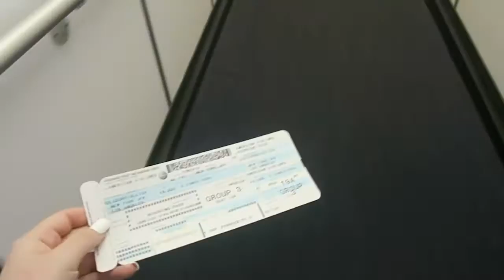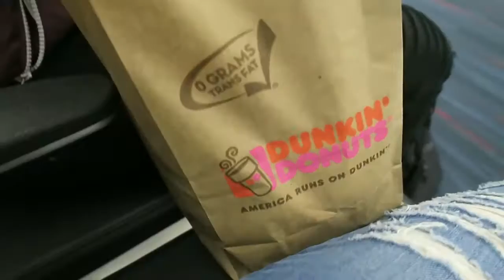California For 15 Hours!?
November 3rd & 4th, 2016

Hey loves!

Here is our really short trip to California. There was so much more to that day that consisted of meeting up with people and things like that for business so I'm really sorry I didn't pull the camera out. Also from NY it is a 5 and a half hour flight so that took a lot of time out..

BUTTTTTT get excited for December Vlogs YAYYY CHRISTMAS!!! :)

XOXO
-Allisa

Editing Software: Final Cut Pro X